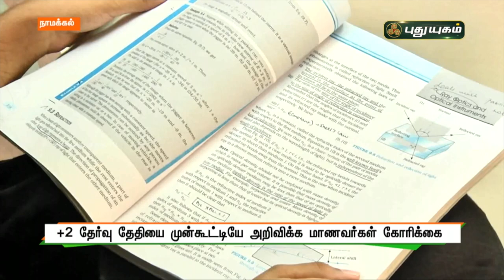ப்ளஸ் 2 தேர்வு தேதியை முன்கூட்டியே அறிவிக்க மாணவர்கள் கோரிக்கை | செய்தித் துளிகள் | PuthuyugamTV